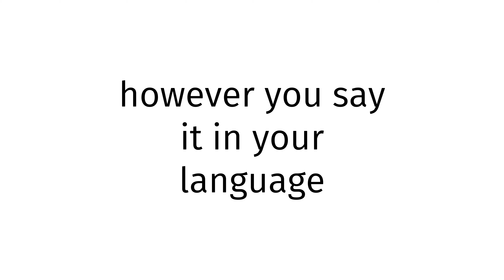How to pronounce Ukraine?(CORRRECTLY)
Welcome!
Throughout the entirety of my channel, you will learn to pronounce vocabulary the correct way. In today’s video, you will learn to pronounce Ukraine the correct way.
Timestamps below:
0:00 intro
0:27 word of the day
0:37 examples of word
0:51 ending